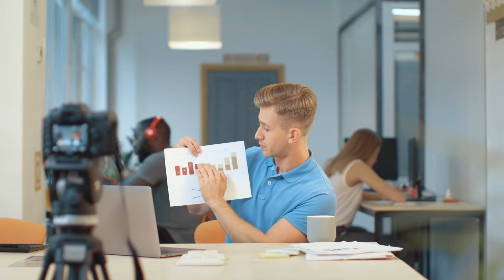Global Game: AFK In The Zombie Apocalypse Game Audio Novel Full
Novel: GLOBAL GAME: AFK IN THE ZOMBIE APOCALYPSE GAME
Chapter: 1
Author: Empire Black Knight
Genre: Video Games